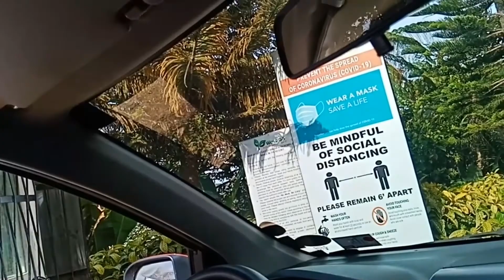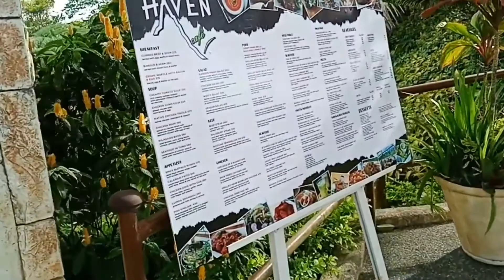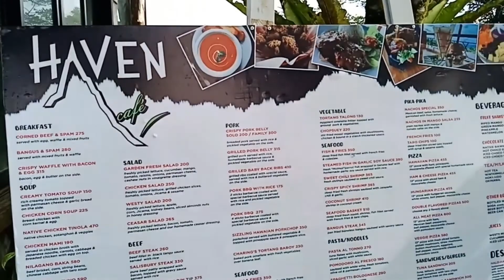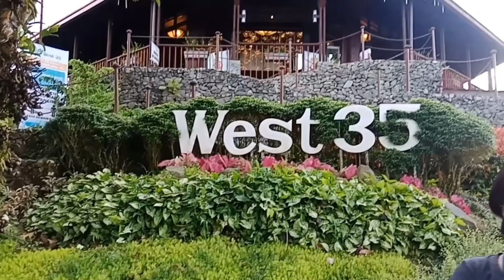West 35 Eco Mountain Resort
West 35 Eco Mountain Resort is located at Kilometer 35 (KM 35) Barangay Gaas, Balamban Cebu. West 35 Eco Mountain Resort is a relaxing place surrounded with natural landscape, fresh air, vegetation and mountain ranges.

This place is quite far from the City. Since the distance is 35 kilometers from Cebu City, it will take 45 minutes up to 1 hour of travel or drive. I would compare this place to Tanay in Rizal Manila. The place is abundant with nutritious and locally grown vegetables. There are different kind of root crops and corns. Majority of people living in the area rely their livelihood through farming, poultry and hog raising.

I think it would be nice to go to a place like this if someone wants to have a relaxation of mind, body and soul. And it would be more enjoyable if you spend it together with your family, friends, girlfriend or boyfriend, husband or wife.